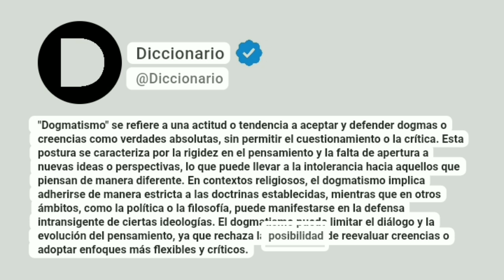Dogmatismo Significado En Español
"Dogmatismo" se refiere a una actitud o tendencia a aceptar y defender dogmas o creencias como verdades absolutas, sin permitir el cuestionamiento o la crítica. Esta postura se caracteriza por la rigidez en el pensamiento y la falta de apertura a nuevas ideas o perspectivas, lo que puede llevar a la intolerancia hacia aquellos que piensan de manera diferente. En contextos religiosos, el dogmatismo implica adherirse de manera estricta a las doctrinas establecidas, mientras que en otros ámbitos, como la política o la filosofía, puede manifestarse en la defensa intransigente de ciertas ideologías. El dogmatismo puede limitar el diálogo y la evolución del pensamiento, ya que rechaza la posibilidad de reevaluar creencias o adoptar enfoques más flexibles y críticos.